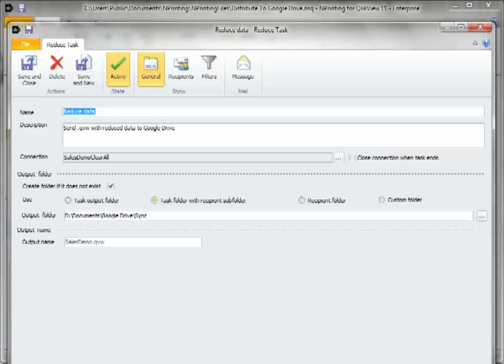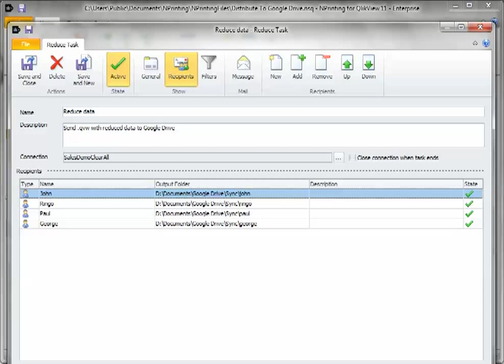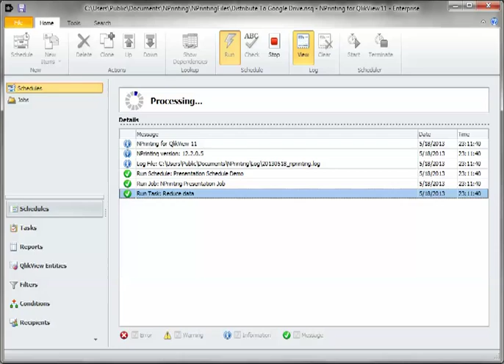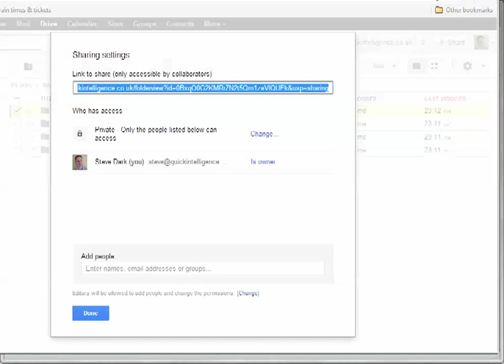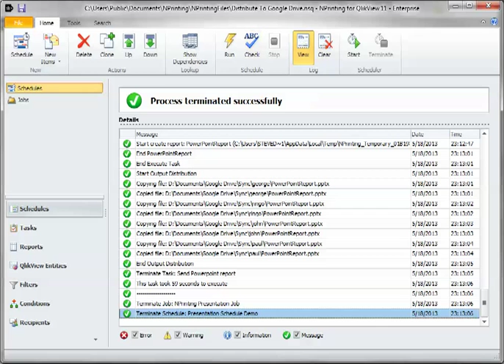QlikView NPrinting and Google Drive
This video accompanies the Quick Intelligence blog post on distributing sub-sets of data to a number of users via the cloud.  The example shown here uses NPrinting to do the filter and distribute, and then Google Drive to share the files to the required users.

Quick Intelligence are an independent QlikView consultancy based in Bracknell, Berkshire - UK.